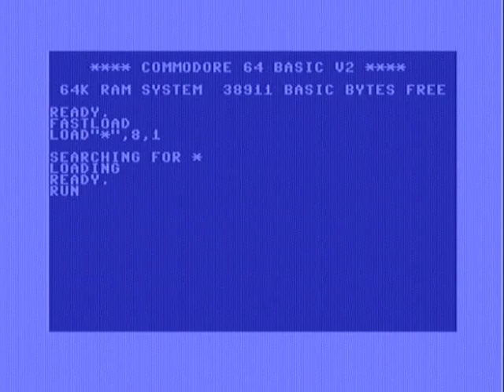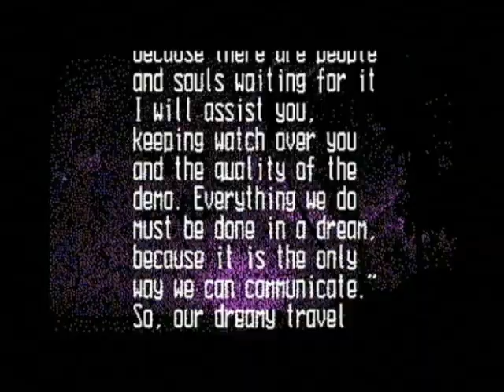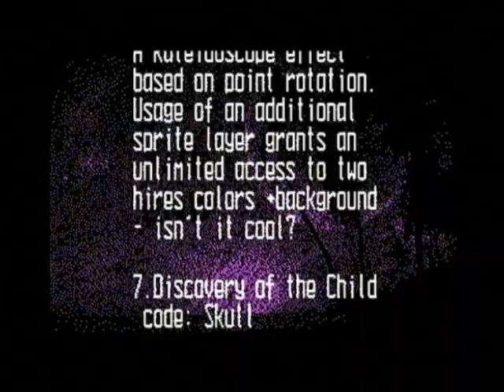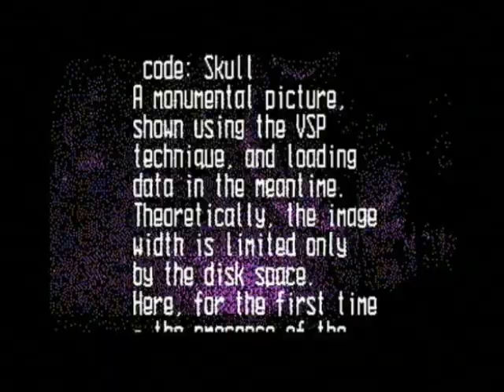COMMODORE 64 - DREAM TRAVEL 100% BY SAMAR WITH BACKSID 8580 NEW FIRMWARE 2.1.1 (22.04.23)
Released by :
Samar Productions

Release Date :
2 February 2012

Type :
C64 Demo

Credits :
Code Axel of Digital Dreams, Samar Productions
    doZe of Samar Productions
    Hermit of Samar Productions, SIDRIP Alliance, Singular
    Mr Wegi of Atlantic, Black Sun, Samar Productions
    Skull of FanCA, Samar Productions
Music Jammer of 1mandivision, EXclusive ON, MultiStyle Labs, Samar Productions
    Randall of Arise, MultiStyle Labs
Graphics doZe of Samar Productions
    Isildur of Samar Productions
Design Isildur of Samar Productions
Loader Mr Wegi of Atlantic, Black Sun, Samar Productions